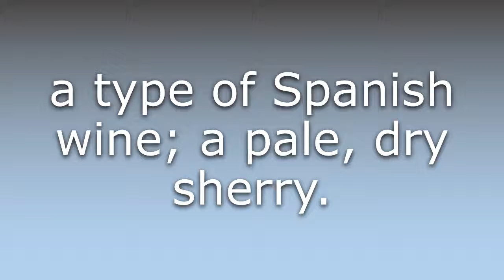What does Amontillado mean?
What does Amontillado mean in English? Learn the meaning of Amontillado.